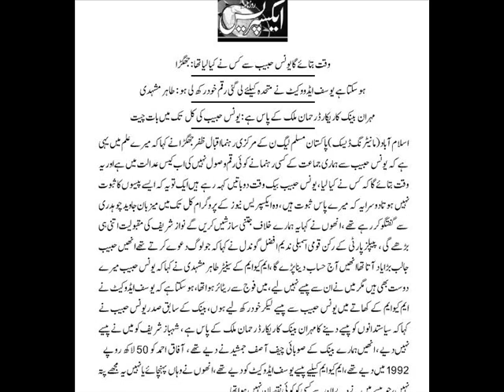Altaf Hussain Robbed by Karachi Lawyer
Khrian Khrian by Rashid Murad  13/03/2012 RM TV London infotainment channel covering  Pakistan Politics and Politicians